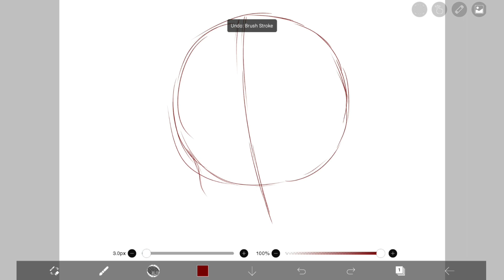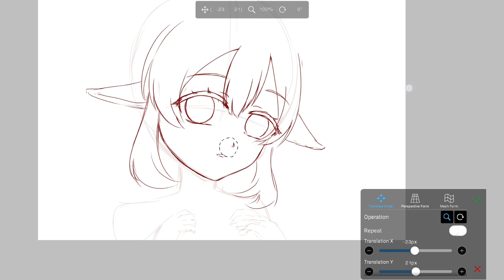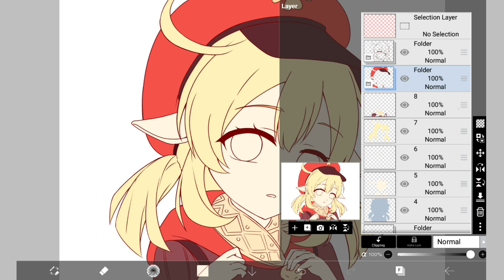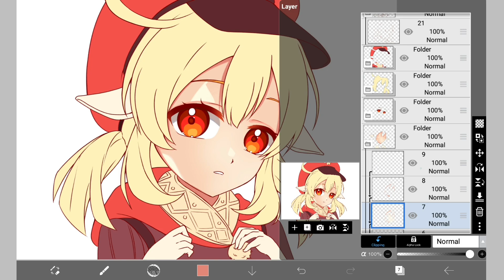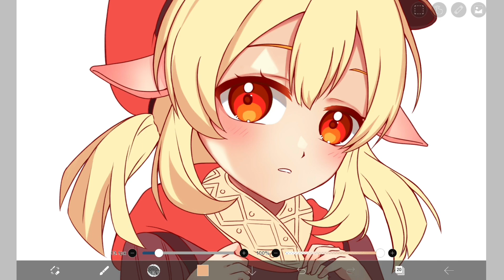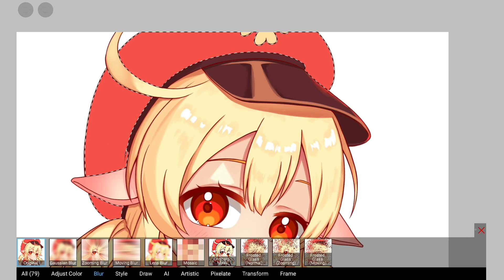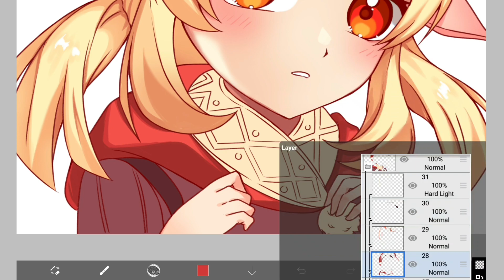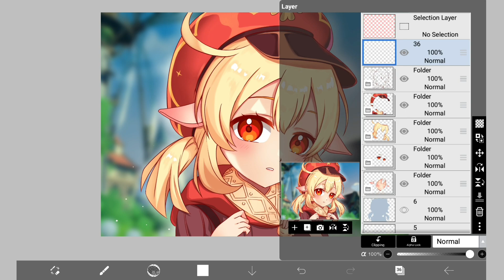【Ibis Paint】Real-Time Painting Klee Genshin Impact | Ibis Paint X Tutorial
Apps : Ibis Paint X

Brush :
• Bun brush mecha
• Airbrush normal
• Fel tip pen hard
• Pencil graphite
• Pen fade

00:00 sketch
16:32 base color
18:25 eye shading
24:14 skin shading
33:52 hair shading
42:47 outfit + finishing